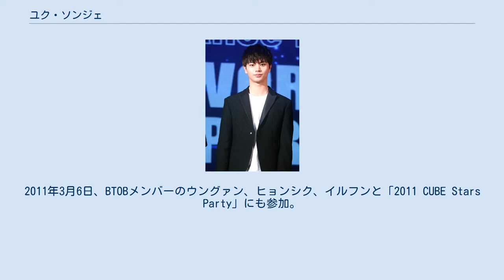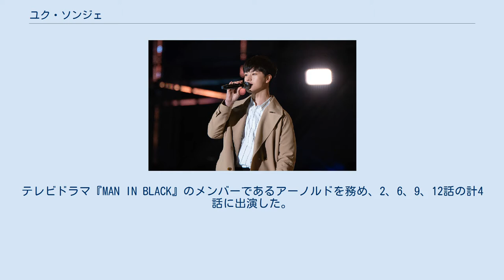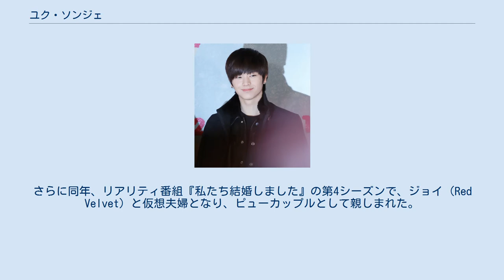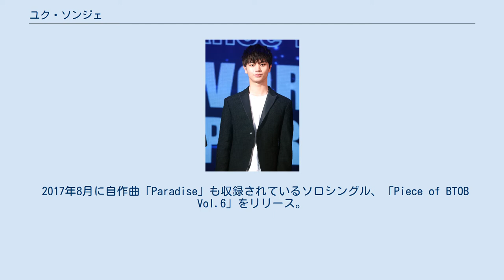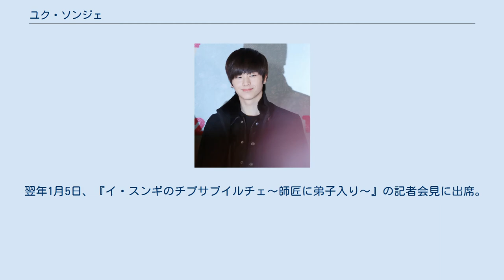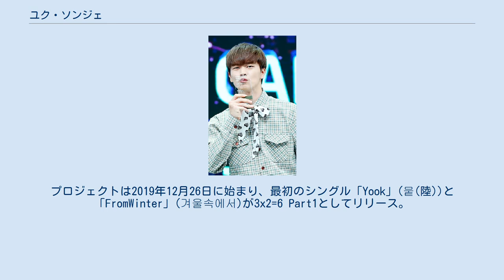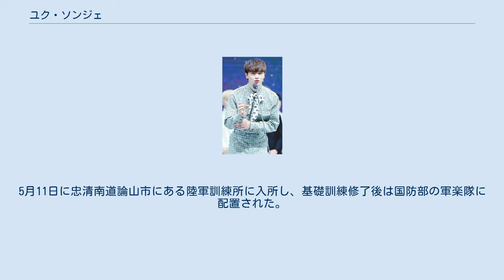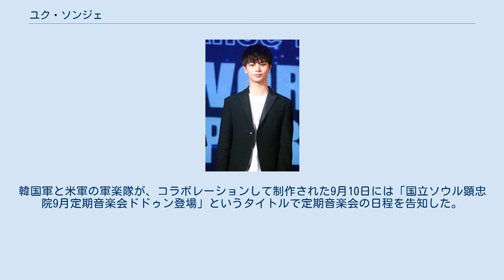ユク・ソンジェ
K-POP
サイン ユク・ソンジェ（朝: 육성재、漢字：陸星材、1995年5月2日 - ）は、CUBEエンターテインメント所属の韓国の男性歌手、俳優。
アイドルグループBTOBのボーカルであり、またBTOB内で結成されたBTOB-BLUEのメンバー。
 現在の事務所、CUBEエンターテインメントに所属する前にJYP第6回オーディションに参加していた。
しかし髪型がダメだと落とされてしまう。
 2010年8月10日、「2010キューブスターズパーティー」に参加。
2011年3月6日、BTOBメンバーのウングァン、ヒョンシク、イルフンと「2011 CUBE Stars Party」にも参加。
またデビュー前でありながら、SBS MTV「The Show：All New K-POP」のMCをミンヒョクと共に担当した。
 2012年 - 2014年：BTOBとしてデビュー 2012年3月21日、CUBEエンターテイメントからBTOBの最年少メンバー、サブボーカルとしてデビュー。
 2013年、テレビドラマ『モンスター〜私だけのラブスター〜』で俳優デビュー。
BTOBメンバーのミンヒョク、さらに脇役の一環としてチャンソプとヒョンシクも出演。
テレビドラマ『MAN IN BLACK』のメンバーであるアーノルドを務め、2、6、9、12話の計4話に出演した。
また、BTOBのミンヒョク、チャンソプ、ヒョンシク、BEASTのヨン・ジュンヒョンとともに、OSTパート1「Days Gone By」、OSTパート2「AfterTime Passes」、OSTパート7「FirstLove」を担当した。
同年、テレビドラマ『相続者たち』第4話に本人役としてカメオ出演。
 2014年1月20日のユク・ソンジェ 2014年、テレビドラマ『応答せよ1994』にナジュンの弟であるスクスクとして出演。
同年、初主演ドラマ『ナインジンクスボーイズ〜九厄少年〜』で19歳の柔道選手を演じ、練習生時代からグループ同士で親交の深いApinkのパク・チョロンと共演した。
日本では、2014年11月に「WOW(JPNver)」でCDデビュー。
 2015年 - 2017年：演技と人気の高まり 2017年 ケーブルテレビアワード 2015年、キム・ソヒョンとナム・ジュヒョクとともに、2016年版学校シリーズ『恋するジェネレーション』に出演した。
また、パク・ヘスとOST「Love Song」をリリース。
その後、SBSのホラーミステリードラマ『アチアラの秘密』でムン・グニョンと共演。
同作における演技で「ニュースター賞」を受賞した。
また、『恋するジェネレーション』では『KBS演技大賞』でキム・ソヒョンとともに「ベストカップル賞」を受賞した。
また同年、音楽番組『SBS人気歌謡』でジャクソン（GOT7）と女優のキム・ユジョンとともに司会を務めた。
さらに同年、リアリティ番組『私たち結婚しました』の第4シーズンで、ジョイ（Red Velvet）と仮想夫婦となり、ピューカップルとして親しまれた。
「어린애(愛)」というタイトルのデュエット曲もリリース。
同曲はBTOBのヒョンシクがプロデュースに参加し、自身も作詞等に参加した。
『2015 MBCエンターテインメントアワード』で「ベスト男性ルーキー（バラエティ）賞」を獲得すると共に、ジョイと並んで「ベストカップル賞」を受賞した。
 同番組は2016年5月7日に降板した。
それらの人気により、モバイルアプリケーション「Cash Slide」、アウトドアブランド「Black Yak」、アクセサリー「Hazzy」、オンラインストア「G-Market」の4つのブランドと契約を交わした。
 2016年9月にはBTOBのボーカルラインで結成されたユニットグループ「BTOB-BLUE」としても活動した。
また世宗学堂の広報大使に任命。
同年から翌年にかけて放送され高視聴率を獲得し話題となった、TvNで放送されたドラマ『トッケビ〜君がくれた愛しい日々〜』に主人公の甥役として出演。
この作品により『2017 ケーブル放送大賞』で「ライジングスター賞」を受賞し『2017 KOREA DRAMA AWADS』では「新人賞」と「今年のスター賞」を受賞し、演技ドルとしての肩書きができた。
また、インドネシアのスマトラ島で撮影された...